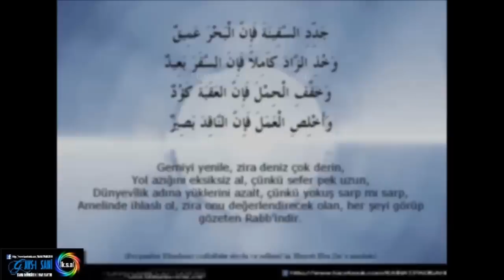" GAVSI SANİ(K.S.A) " SAYFASI / TANITIM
Sayfamızın 1000 i aşkın fotoğraftan oluşan fotoğraf ve paylaşım arşivimizi incelediniz mi?